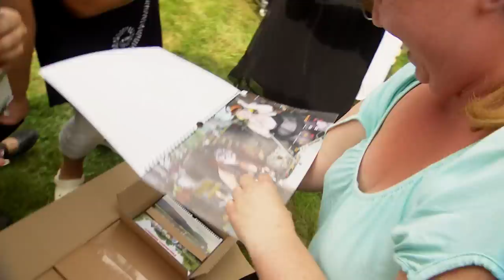Erotik auf dem Trecker | Typisch! classics | NDR | 14.11.2013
Wiederholung der "Typisch!-Reportage" vom 14. November 2013 aufgrund zahlreicher Anfragen von Zuschauer:innen:

Conni Splettstösser hat das Sagen: „Und dann hängen wir alle mit dem Hintern hier vom Laster runter“. Die anderen kichern, nippen am Filterkaffee und schnattern durcheinander: „Und hinten drauf steht dann: Oldtimermädels.“ Conni blickt auf ihren Ablaufplan: „Das ist das Foto fürs Titelbild.“

Conni und ihre Freundinnen sind die Frauensparte des Oldtimervereins in Züsedom, einem kleinen Nest kurz vor Polen. Seit ein paar Jahren lassen sie einen eigenen Kalender produzieren, mit alten Treckern und sich selbst – in knappen Dessous - als Hauptfiguren. Ein eigenes Showprogramm haben sie auch entwickelt, mit dem sie durch Vorpommern tingeln. Ihre wichtigsten Gaben sind aber nicht einzigartiges Talent, eine Modellfigur oder artistische Fähigkeiten. Nein, ihre beste Eigenschaft: Sie können über sich selber lachen.